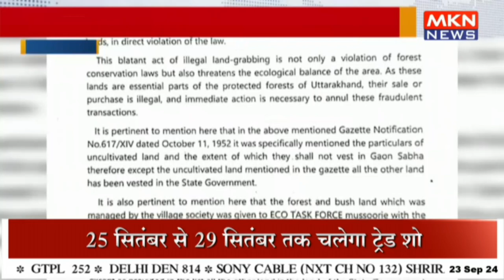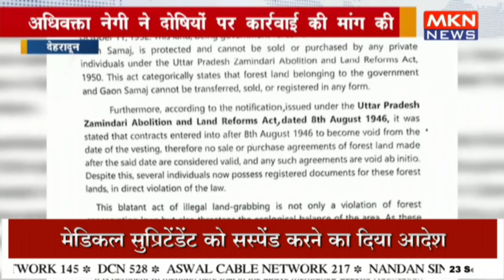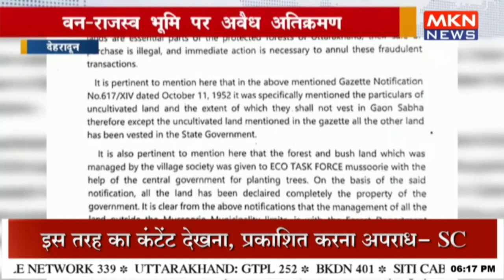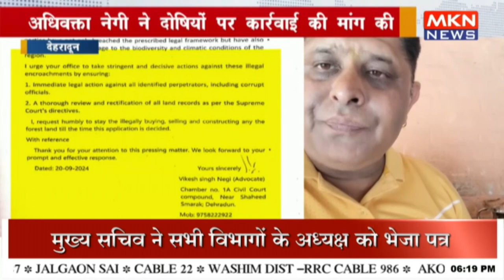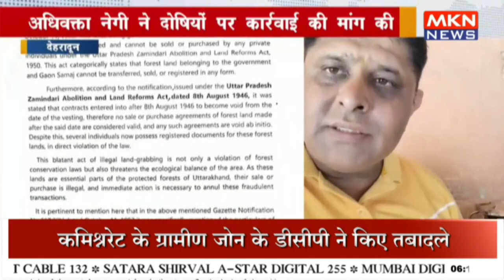अधिवक्ता नेगी ने दोषियों पर कार्रवाई की मांग की